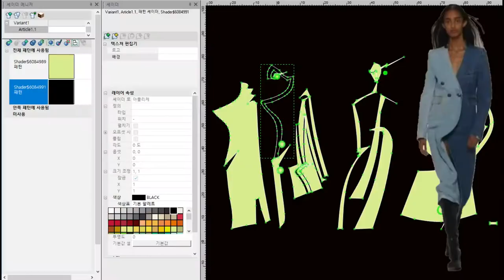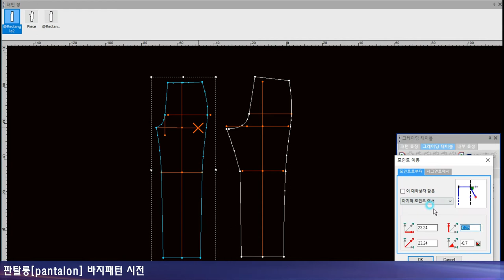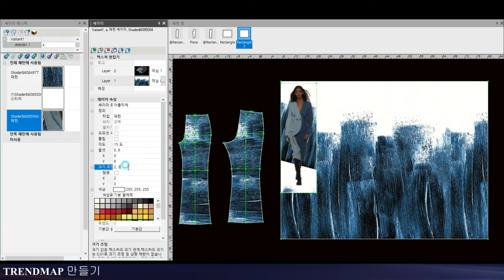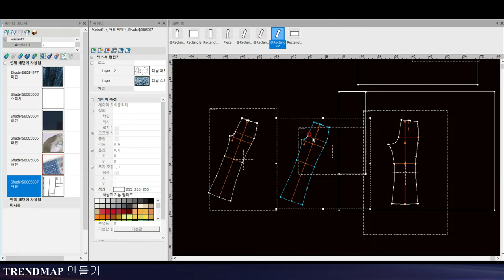2020 S/S Trends📌 두번째(Vintage Denim)😘 빈티지 데님이 뭐니?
2020 S/S  Vintage Denim이 뭔지를 소개하며 어페럴캐드(optitex)를 사용 패턴작업 시전과 trend map 만들어 보았습니다.